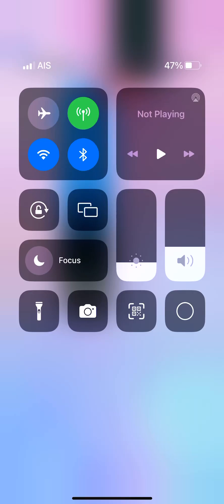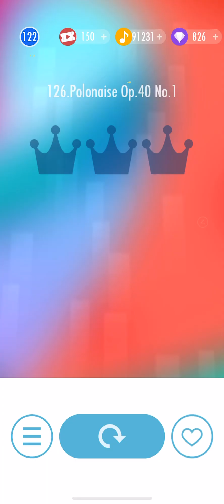Piano tiles 2 - Polonaise Op. 40 No. 1 (2839) thumb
Chopin song

Final speed: 9.77 TPS (thumb tricky double tiles!)